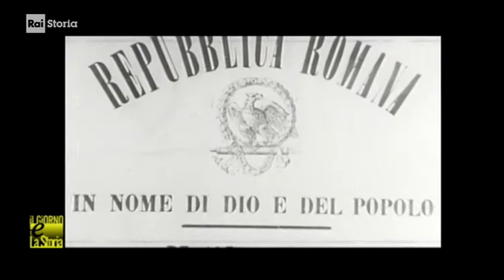(costituzioni VATICANE & Storia) * 05 febbraio * 1849 Roma: inizio "lavori della Costituente"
- Civismo & ATO

[dal 9 febbraio al 4 luglio 1949]] vita della "Repubblica Romana" - governo costituzionale e decadenza del potere temporale del Vaticano - fuggiasco Papa Pio IX

:categoria:
(rivoluzioni & Storia)

== RAI ==

(costituzioni politiche & Storia) * 5 febbraio * 1849 Roma: inizio dei lavori della Costituente
- 05/02/1849 - Repubblica Romana, parte la Costituente. - Si aprono a Roma, al Palazzo della Cancelleria, i lavori dell’Assemblea costituente. Qualche giorno dopo viene dichiarato decaduto il potere temporale pontificio e proclamata la nascita della Repubblica Romana.

== WIKIPEDIE ==

La Repubblica Romana del 1849 (nota anche con la denominazione di Seconda Repubblica Romana, per non confonderla con quella di epoca napoleonica) fu uno Stato repubblicano sorto in Italia durante il Risorgimento a seguito di una rivolta interna che nei territori dello Stato Pontificio coincise con la fuga di papa Pio IX dai suoi poteri temporali. Fu governata da un triumvirato composto da Carlo Armellini, Giuseppe Mazzini e Aurelio Saffi. La piccola repubblica, nata nel febbraio 1849 a seguito dei grandi moti del 1848, che coinvolsero tutta Europa, ebbe come questi ultimi vita breve (5 mesi, dal 9 febbraio al 4 luglio) a causa dell'intervento militare della Francia di Luigi Napoleone Bonaparte, il futuro Napoleone III, che per convenienza politica ristabilì l'ordinamento pontificio, in deroga ad un articolo della costituzione francese. Tuttavia quella della repubblica romana fu un'esperienza significativa nella storia dell'unificazione italiana (che rappresentava l'obiettivo della Repubblica) e vide l'incontro e il confronto di molte figure di primo piano del Risorgimento accorse da tutta la Penisola, fra cui Giuseppe Garibaldi e Goffredo Mameli. In quei pochi mesi Roma passò dalla condizione di Stato tra i più arretrati d'Europa a banco di prova di nuove idee democratiche, ispirate principalmente al mazzinianesimo, fondando la sua vita politica e civile su principi (quali, in primis, il suffragio universale maschile; il suffragio femminile in realtà non era vietato dalla Costituzione, ma le donne ne restarono escluse per consuetudine; l'abolizione della pena di morte e la libertà di culto), che sarebbero diventate realtà in Europa solo un secolo dopo.
Dati amministrativi
Lingue ufficiali: Italiano
Lingue parlate: Italiano
Inno: Il Canto degli Italiani (non ufficiale ma utilizzato dai soldati volontari come inno di guerra)
Capitale: Roma

Politica
Forma di Stato: Stato unitario liberale-democratico
Forma di governo: Repubblica parlamentare-direttoriale presieduta da un Triumvirato
Triumviri: Giuseppe Mazzini, Aurelio Saffi, Carlo Armellini (29 marzo - 1º luglio 1849)
Organi deliberativi: triumviri o consoli, assemblea parlamentare
Nascita: 9 febbraio 1849 con Carlo Armellini, Mattia Montecchi, Aurelio Saliceti
Causa: fuga di papa Pio IX a Gaeta
Fine: 4 luglio 1849 con Aurelio Saliceti, Alessandro Calandrelli e Livio Mariani
Causa: invasione francese

Territorio e popolazione
Territorio originale: Lazio, Umbria, Marche, Romagna (rivendicante l'unificazione di tutta Italia)

Economia
Valuta: Baiocco della Repubblica Romana
Religione e società
Religioni preminenti: Cattolicesimo
Religione di Stato: nessuna (stato aconfessionale)
Religioni minoritarie: ebraismo
Classi sociali: borghesia, contadini, operai

Evoluzione storica
Preceduto da: Stato Pontificio Stato Pontificio
Succeduto da: Stato Pontificio Stato